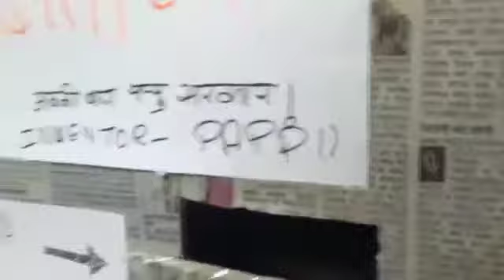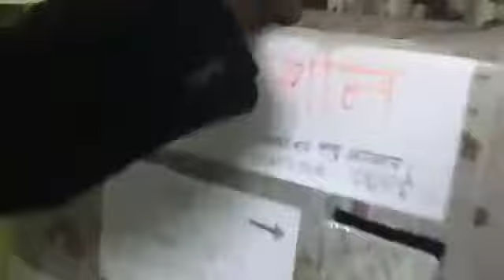Rahul Gandhi's Potato to Gold Machine